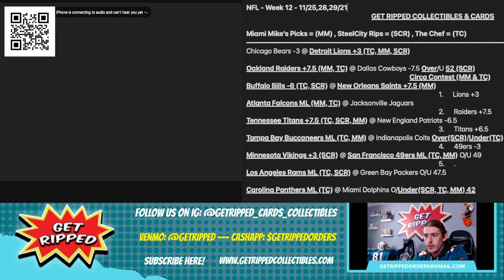FREE NFL Football Week 12 Picks w/ SteelCity & The Chef Thanksgiving Predictions Props Best Bets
PLEASE ADVISE: THIS IS NOT INVESTMENT/GAMBLING ADVICE. This is an educational and research package that is based on our own findings and options, we are not financial advisors and highly recommend you do your own research & due diligence!

Please gamble responsibly. If you need help, please call the National Gambling Helpline at 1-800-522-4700

They have a confidential, 24-hour helpline for problem gamblers or their family members.